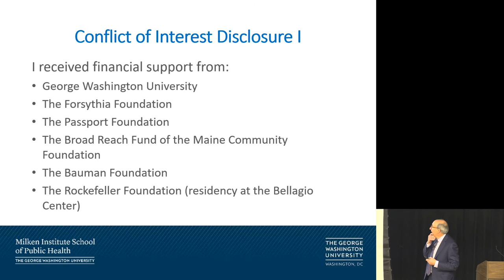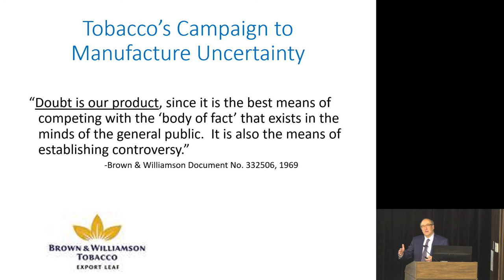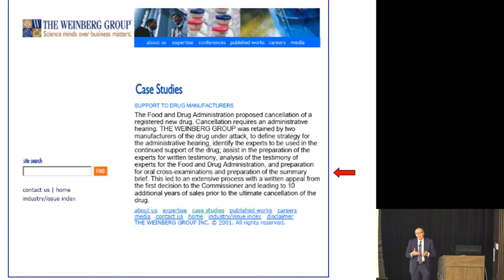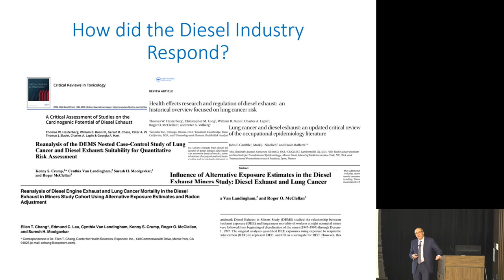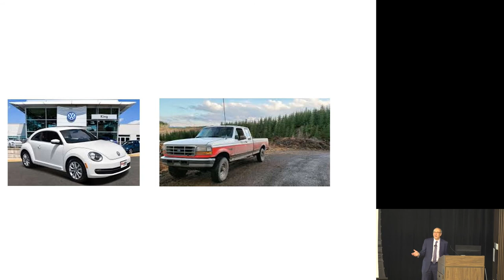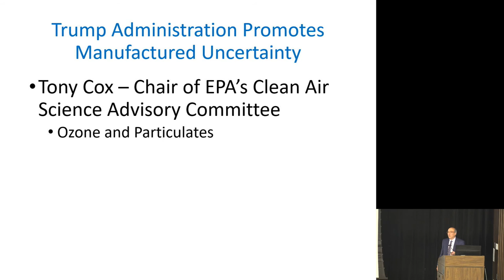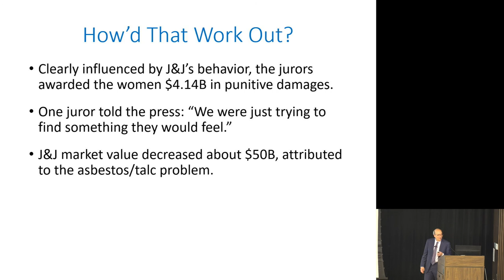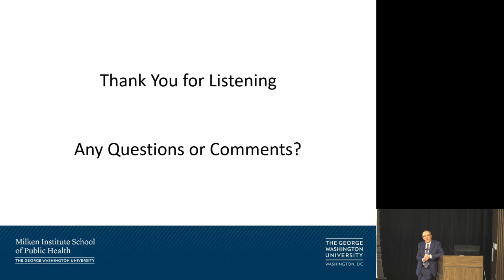Population Health Spotlight